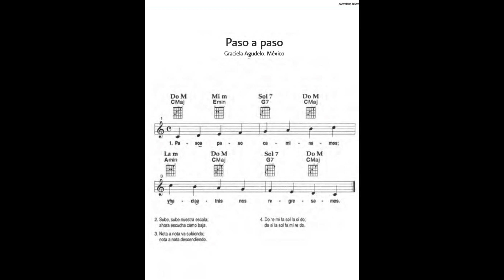18 Paso a Paso